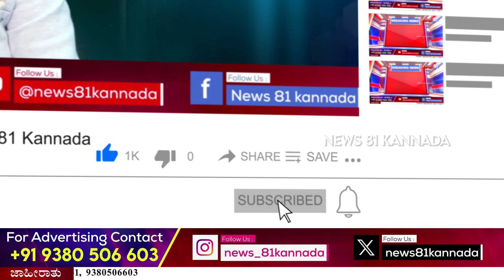Munirathna Caste abuse Case : ಬಿಡುಗಡೆಯಾದ ಬಳಿಕ ಕಗ್ಗಲೀಪುರ ಠಾಣೆ ಪೊಲೀಸರಿಂದ ಬಂಧನ | News 81 Kannada